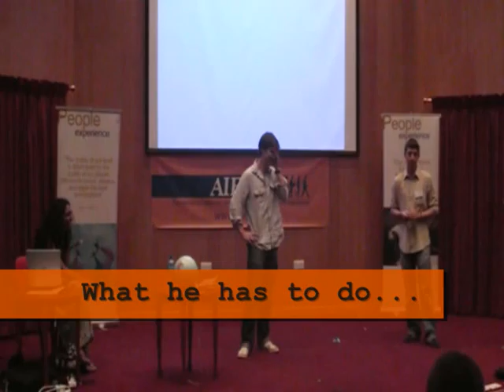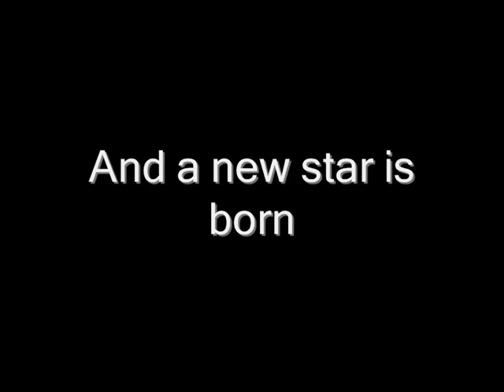Lynn's 30sec of fame and glory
Lynn left behind his tag and was punnished with the aiesec jumping jacks at @ NatCo 2008 Oman